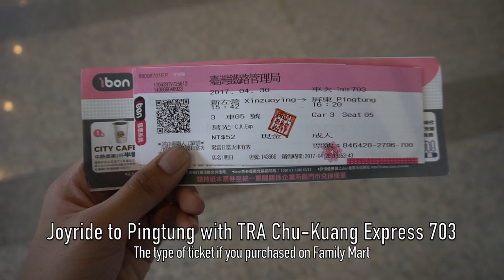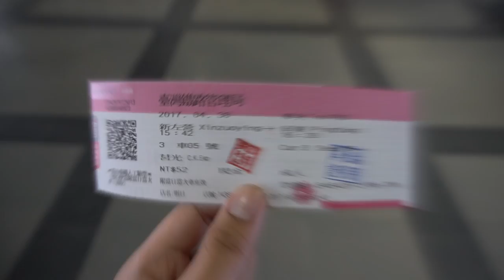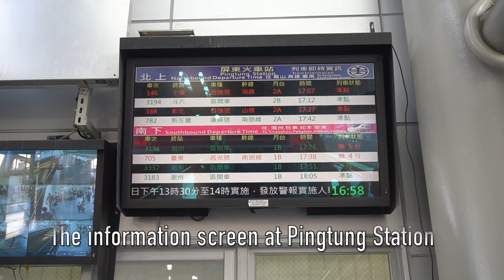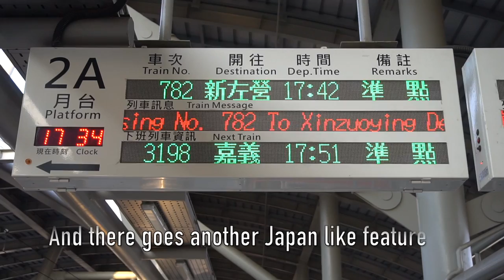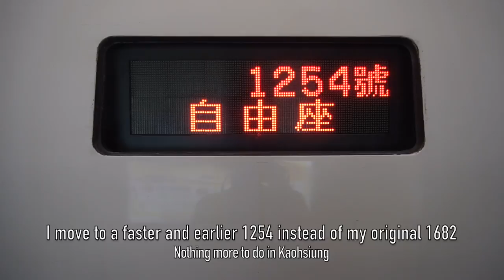🇹🇼 Taiwan Vlog 2017 Episode 5: Train Joyride from Kaohsiung to Pingtung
Episode 5 of my Taiwan Vlog!

Joyriding on TRA or Taiwan Railway Administration's diesel loco hauled trains which is my favorite on Chu-Kuang Express and Fu-Hsing Semi Express from Kaohsiung (Xinzuoying) to Pingtung. Also returning back to Taipei on the Taiwan High Speed Rail.